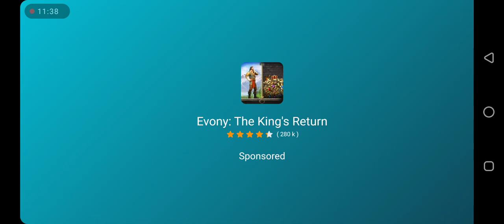Supersonic fighting, running, running, screaming, fighting.